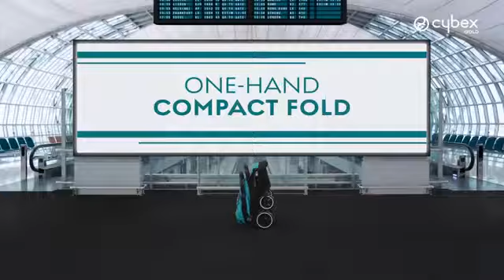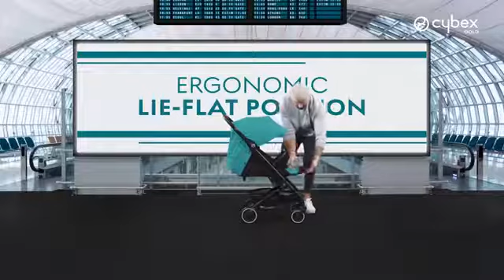CYBEX Beezy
CYBEX Beezy, Ideal para um dia-a-dia simples, o Beezy é um carrinho de passeio urbano e compacto que oferece agilidade e luxo às viagens em família.